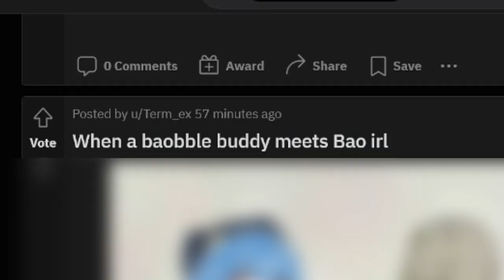How short is Bao IRL?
Sorry Bao 🤞